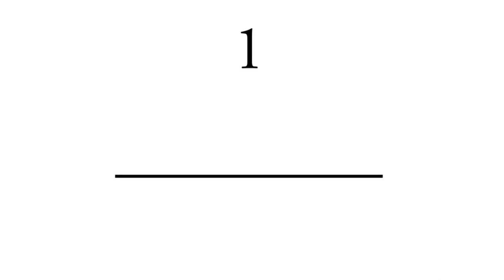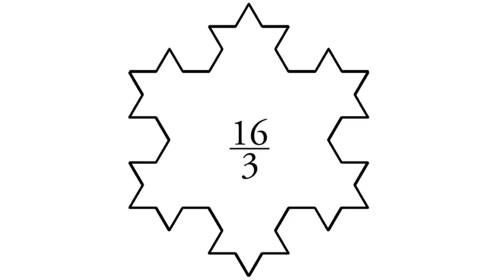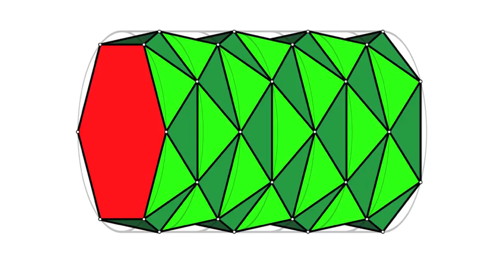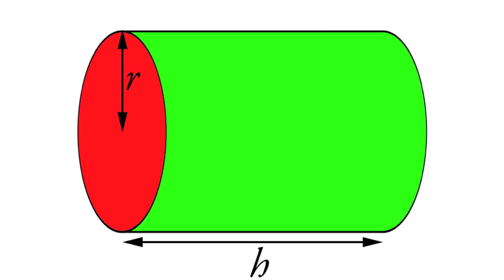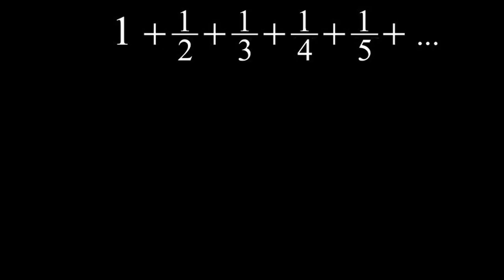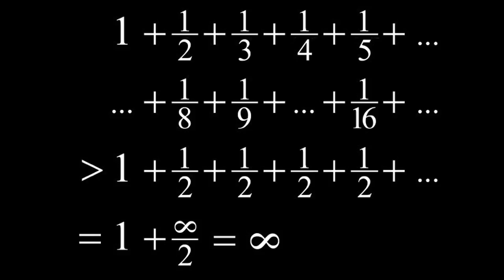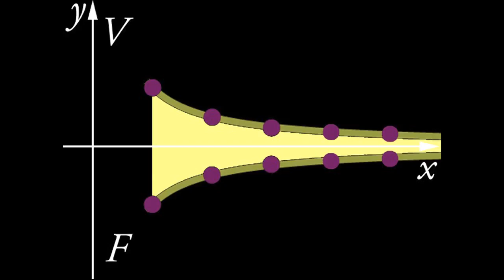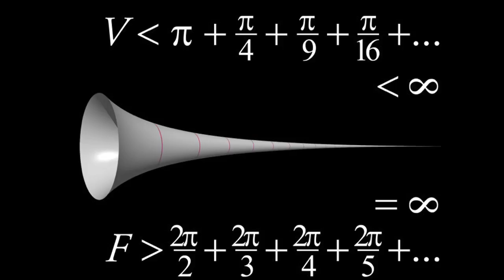Gabriels Posaune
Unglaublich aber mathematisch wahr: Gabriels Posaune
Vortrag von Rudolf Taschner in den Hofstallungen des mumok, 6. März 2013